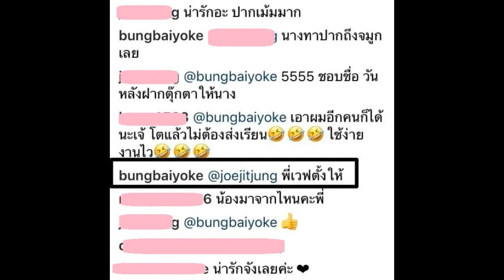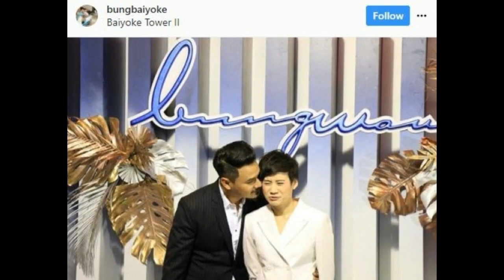มารู้จัก น้องสุขใจ ลูกของ บุ้ง ทายาทตึกใบหยก ที่ เวฟ เป็นคนตั้งชื่อให้!